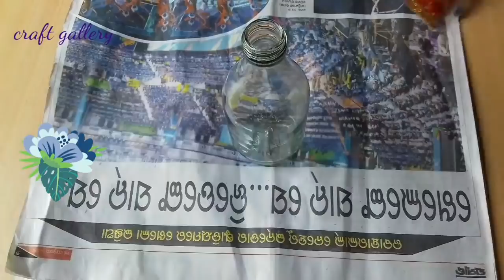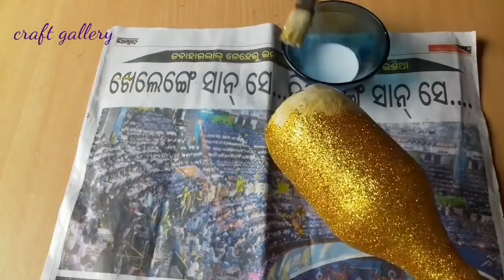6 Bottle Decoration Ideas | Different types of bottle decoration | DIY bottle decoration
6 Bottle Decoration Ideas | Different types of bottle decoration | DIY bottle decoration